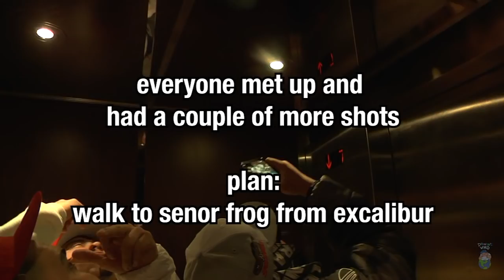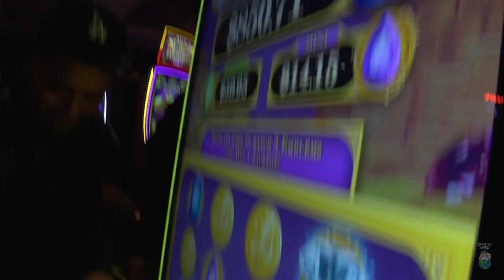LAS VEGAS W/ DA HAWMIES *WARNING* WE LOST DPOET